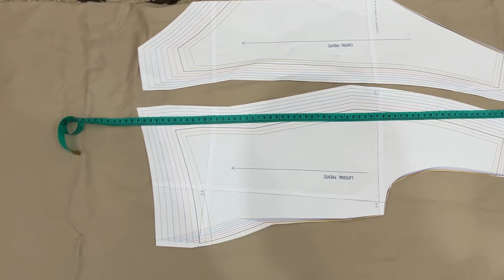COMO FAZER COLETE DE ALFAIATARIA COM MOLDE | costura fácil para iniciantes